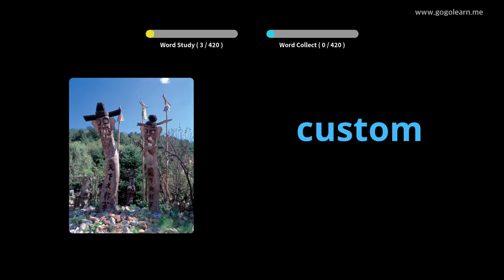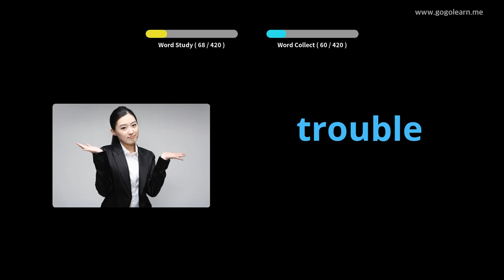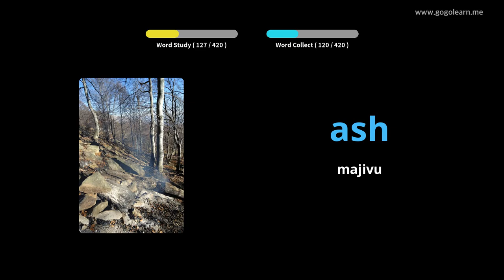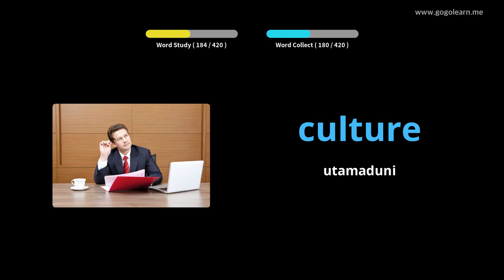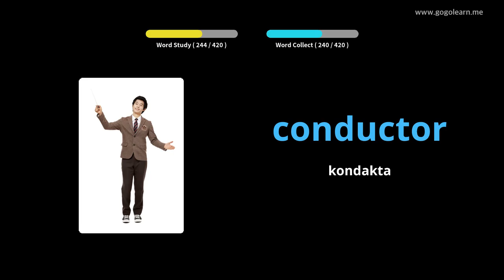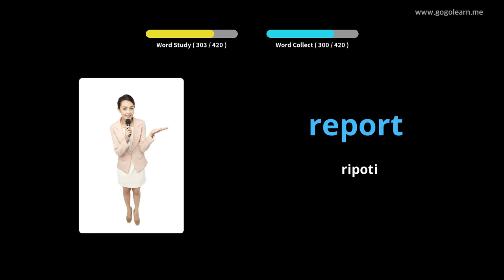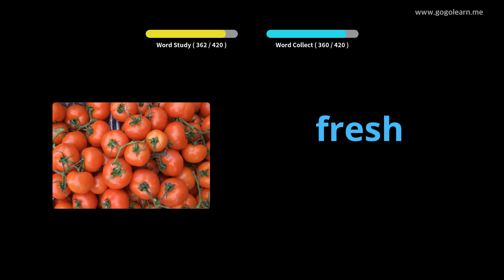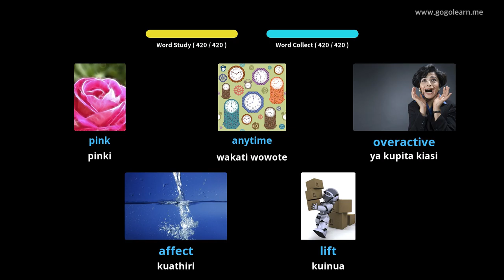Kiingereza Vocabulary Secondary School 2 |Golearn